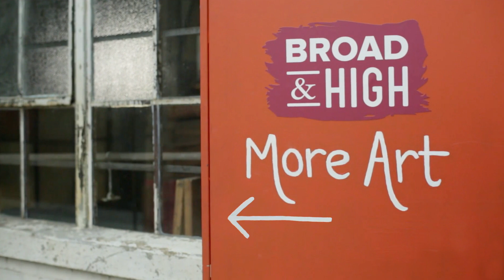Broad & High Presents: "Para Mi / Brother B" by Mistar Anderson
Listeners can hear the jazz influences in the music of local hip-hop band Mistar Anderson. The group joined us in the studio to perform their song "Para Mi / Brother B" in this latest installment of our new local-music series. Mistar Anderson is Eric Rollin (vocals), Andre Walker (drums), Elaine Mylins (trombone), David Swant (keys), and William Strickler (bass guitar).